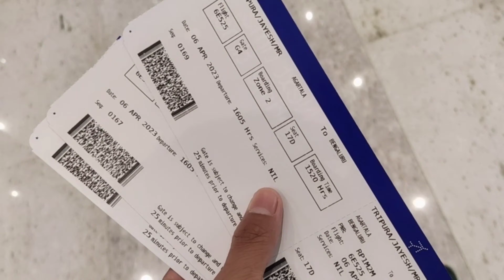Agartala to Chennai via Bengalore || Treatment in apollo guide video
This is a short vlogg video which i have filmed during my journey from Agartala to chennai. I was there in chennai for parent's treatment in apollo .So, if you want to ask any question comment bellow👇 if you like my work please like,share and subscribe the channel.Your one like inspire me to work more harder🤗